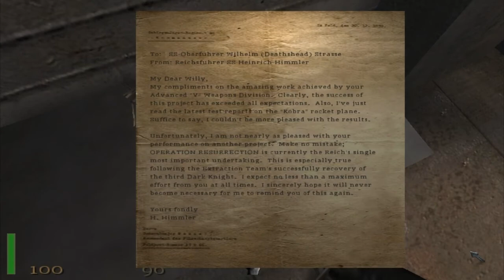Let's Play Return To Castle Wolfenstein part 8 Is This The Back Door Or The Front?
I don't care I'm going in.